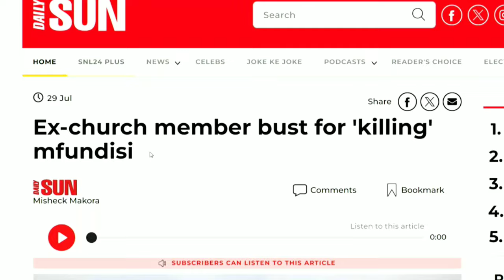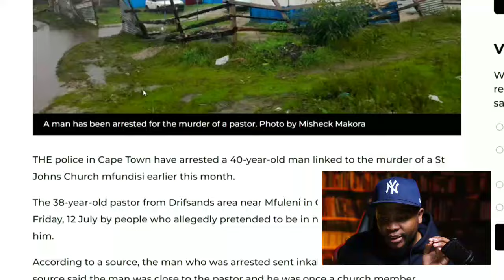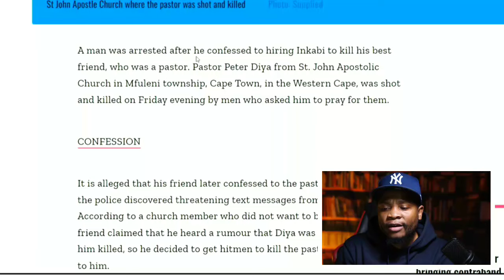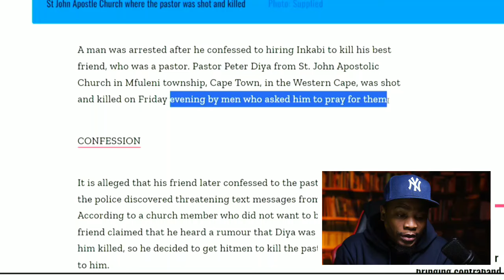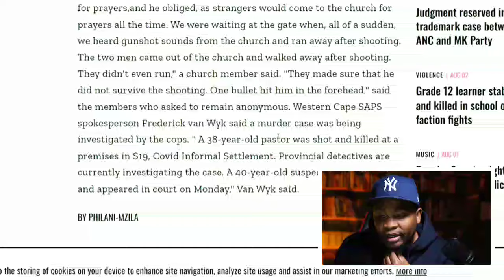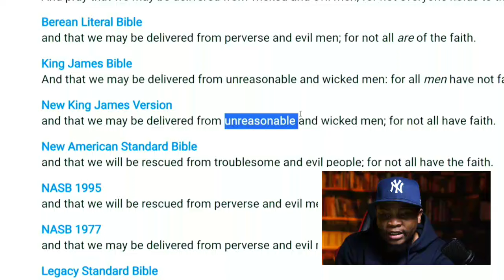BREAKING: inkabi Kill a St John Pastor in Cape Town & Sonya Massey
Hitman/inkabi Kill a St John Pastor in Cape Town & Sonya Massey situation

st john church shooting,sonya massey video,cape town pastor shoot